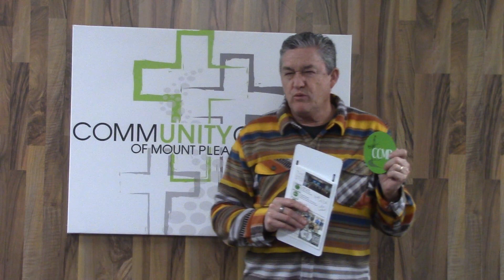Friday 1/27/2023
Friday Message